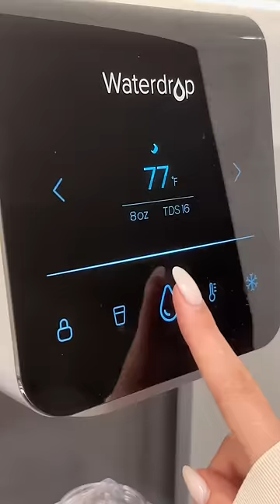Pack breakfast with me